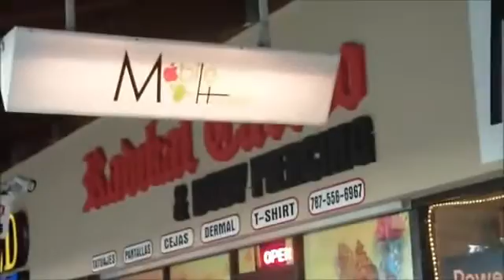My Edited Video